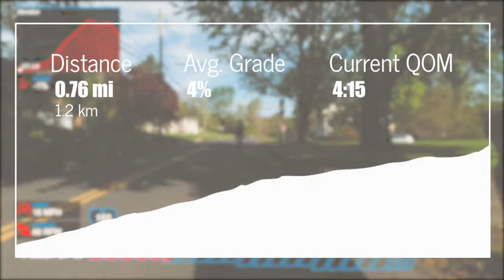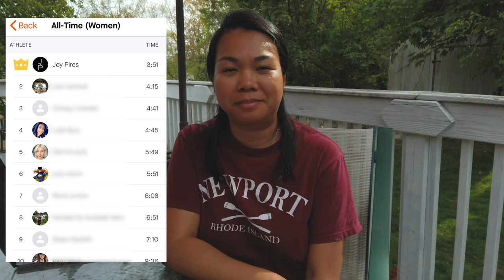First ever QOM attempt! Here's how it went...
We're nearing the end of the peak phase of our training and I decided it was a good day for this attempt. Been eyeing this segment for quite some time now, but I had to be patient and let it brew for a bit. Once I gained confidence to attempt it... well I just went for it.

Sena R1 bike helmet $129

Vlog setup:
DJI Osmo Action
Lav mic
Mic splitter
CYNOVA Osmo Action 3.5mm mic adapter
Emart light